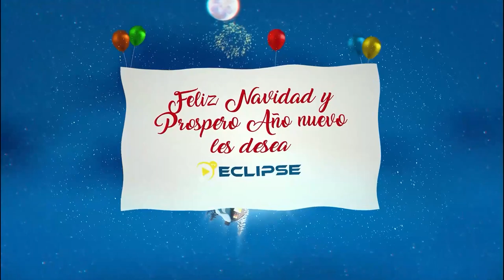📡🔴ENVIVO VIA STREAMING ECLIPSE NOTICIAS “MÁS CERCA DE TI” con AbrahamCobian 📲 📺🖥️